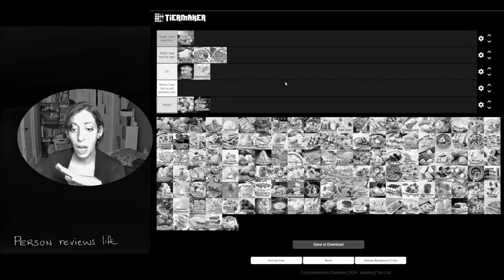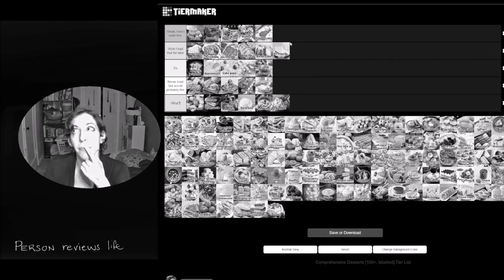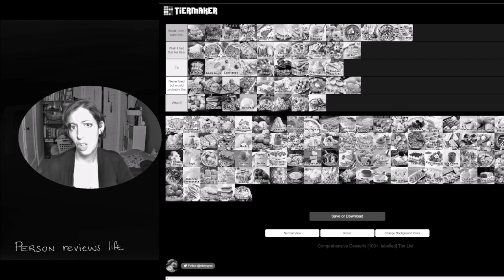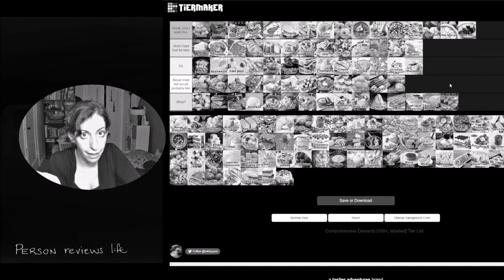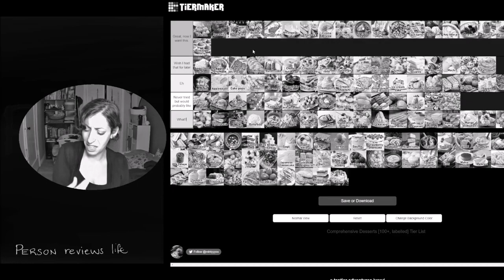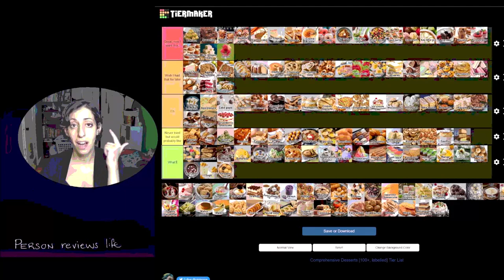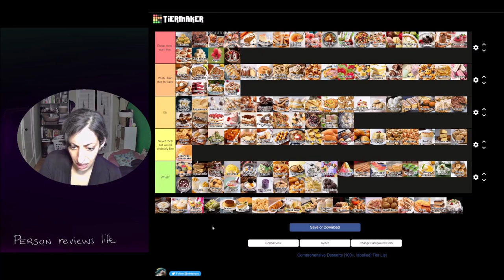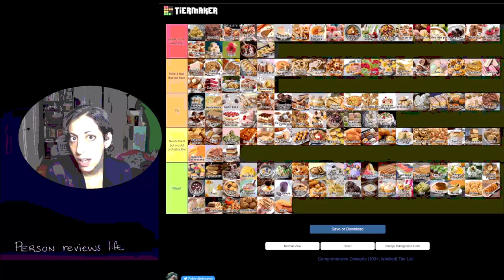100 Desserts Tier List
So much sugar! Now I want them again after editing too :)

NOTE: this was recorded last week, before the soap update short. I've only just been able to finish editing today.

GOOD HEALTH!
Please be good to yourselves and each other.